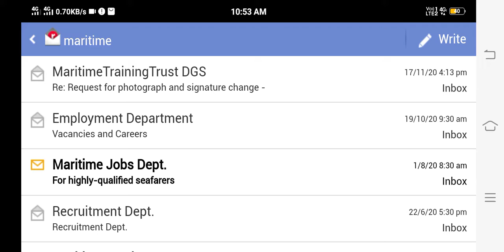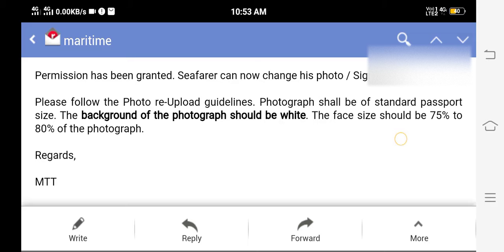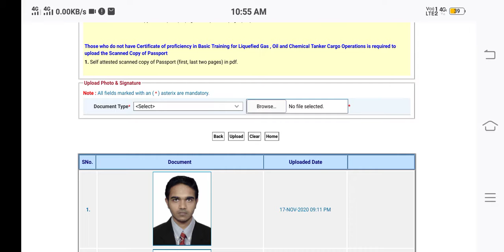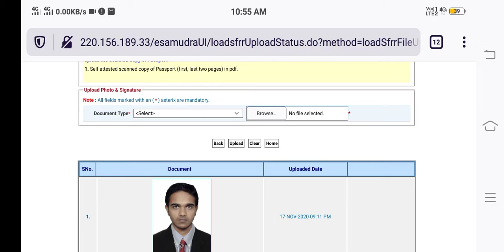How to upload Profile Picture & Signature In DG Profile: E-Governance DG Shipping Website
Dear Mariners,

Thank you for Visiting. How to Re-upload Profile Picture & Signature in DG Profile

Mail Format :

Request for photograph and signature change - INDOS NO. XXXXXXXX

Good day,
Dear Sir/Madam,

My Photo and Signature were last updated on DDMMYYYY respectively , Which is coming to five years window period for updation.
So I request you to change my photograph and signature in e-governance seafarer profile.

My details are as follows:
Name:
INDOS No.:
CDC No.:
Passport No.:

Mob. No.:

I have attached below documents as per DGS Order No. 37 of 2020
1.Photo
2.Signature
3 Self-attested Passport copy
4.Self-attested CDC copy

Name